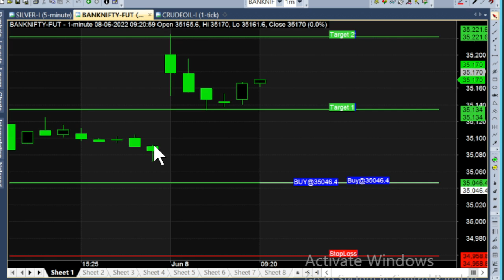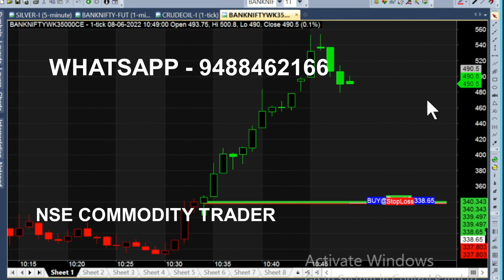bank nifty & crude oil 13 jun - 21 may chart calls view